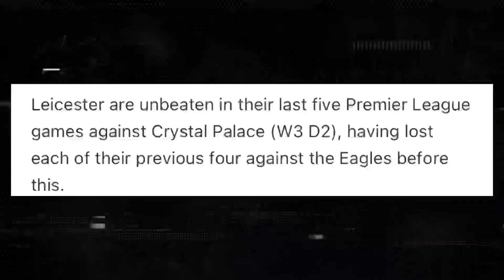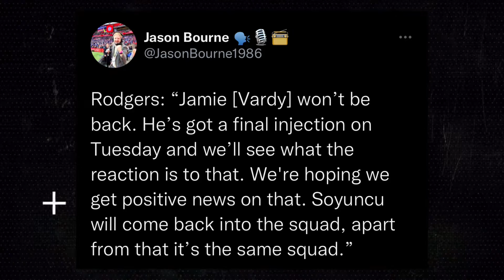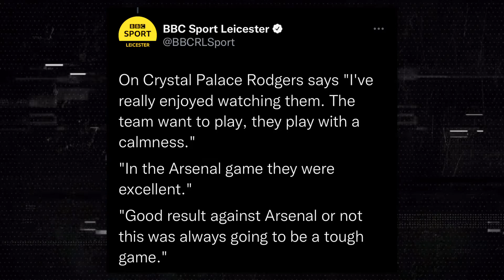LEICESTER CITY vs CRYSTAL PALACE! Match Preview & Predicted Lineup! | Premier League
LEICESTER CITY vs CRYSTAL PALACE! Match Preview & Predicted Lineup! | Premier League | Ft Tristsn03

So today boys and girls we are back with a brand new video on the channel and today I’m bringing you guys the Leicester vs Crystal Palace match preview for the game on Sunday as it’s leicester vs crystal palace in the premier league! Today we are bald with another Leicester match preview and Leicester predicted lineup alongside the Crystal Palace preview and Crystal Palace predicted lineup! As today I look ahead to all things leicester palace! In todays video, I run through my general thoughts ahead of Leicester city vs Crystal Palace! The leicester vs crystal palace h2h with the leicester Crystal Palace stats with all the leicester stats! I go through the main headlines from the Brendan Rodgers press conference with the Rodgers press conference reaction with all the leicester news, Leicester team news and injury news ahead of Leicester palace! I go through my leicester predicted lineup with the leicester predicted lineup vs crystal palace! With the Crystal Palace predicted lineup vs Leicester as today we are joined by TRISTAN03! And finally the Leicester vs Crystal Palace score prediction! It’s a big game for both sides with crystal palace beating arsenal last time out with crystal palace on good form right now! As it ended crystal palace 3-0 arsenal! A win for leicester could be huge with a win taking Leicester above palace in the premier league table! As always, make sure to let me know your thoughts ahead of Leicester city vs crystal palace tomorrow! Come on Leicester!

A big thanks for Tristan for coming on the channel today!

This is your home off all Leicester city content for the 2021/22 season! I’ll be bringing you guys the latest Leicester city news and Leicester updates, with the latest Leicester transfer news and updates! I’ll also be bringing you guys Leicester match preview, Leicester match reaction and Leicester Matchday Vlog! Come on Leicester!